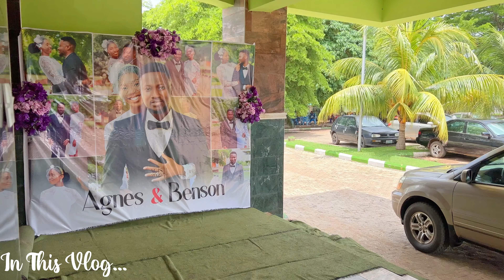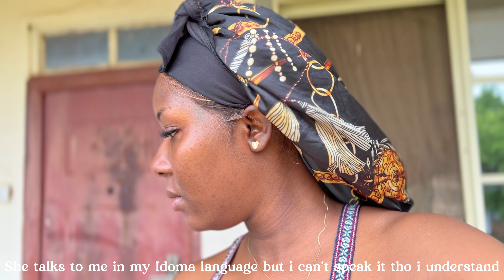Makurdi Vlog: road trip,wedding prep,family reunion ,a chaotic morning , my sister's white wedding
ABOUT ME:
I'm Anna James, a Nigerian travel and lifestyle YouTuber based in Lagos, Nigeria 🇳🇬

*Sign up on Thematic using my link https://

FAQs
Nationality :Nigerian
Camera: Sony RX100 VII & IPhone 13 Pro Max
Where do I get my music? I use thematic sounds